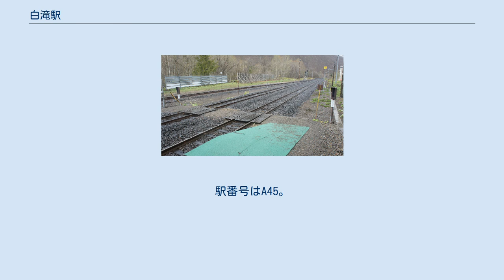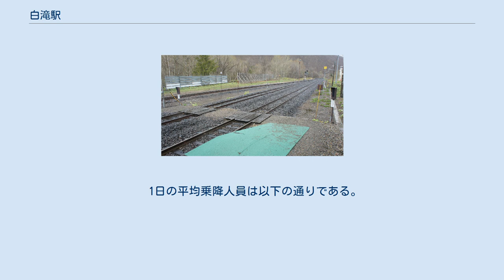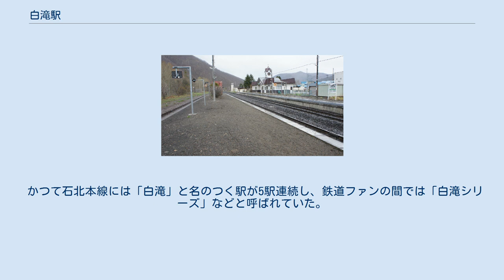白滝駅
白滝駅（しらたきえき）は、北海道紋別郡遠軽町白滝にある北海道旅客鉄道（JR北海道）石北本線の駅である。
電報略号はラキ。
 特急「オホーツク」の全列車、特急「大雪」4号が停車する。
 1977年の白滝駅と周囲約500m範囲。
右上が遠軽方面。
国鉄型配線2面3線とその外側に留置線、もしくは機回し線が2本、駅舎横上川側に貨物ホームと引込み線を2本、駅裏上川側に小規模なストックヤードとその前へ引込み線を有している。
既に貨物取扱は廃止になっているはずだが、ヤードにはまだ貨物らしき姿があり、貨物車両も留置されている。
また、かつては中越駅（現中越信号場）との間で北見峠（石北トンネル）越えの補機用蒸気機関車の運用を行っており、ストックヤードの手前に転車台跡が残されている。
国土交通省 国土地理院 地図・空中写真閲覧サービスの空中写真を基に作成 2面3線の単式・島式の複合ホームを持つ地上駅。
かつては多くの側線を有し、広大な構内だった。
跨線橋はなく構内踏切を渡る。
 遠軽駅管理の無人駅。
自動券売機設置なし。
駅舎内に2箇所の待合室と、男女別の水洗式便所があるほか、2・3番のりばにも待合室が設置されている。
 1日の平均乗降人員は以下の通りである。
 旧白滝村（2005年10月1日遠軽町と合併）の中心駅。
 かつて石北本線には「白滝」と名のつく駅が5駅連続し、鉄道ファンの間では「白滝シリーズ」などと呼ばれていた。
 うち、2001年（平成13年）7月1日に奥白滝駅が信号場に変更、2016年（平成28年）3月26日に下白滝駅は信号場に変更、上白滝駅と旧白滝駅が廃止され、当駅のみが残存している。